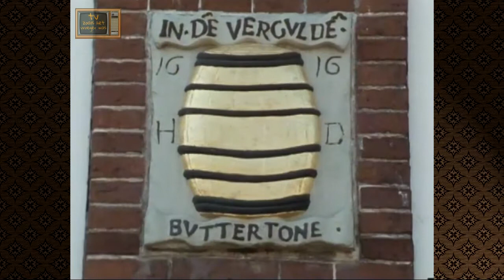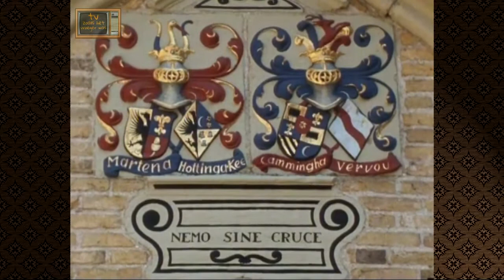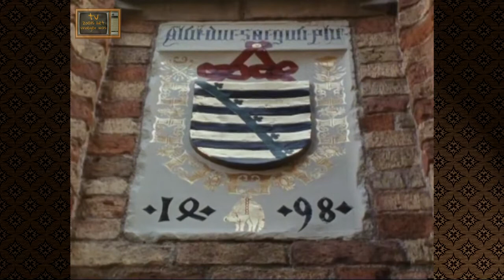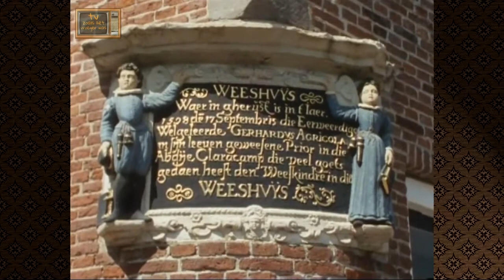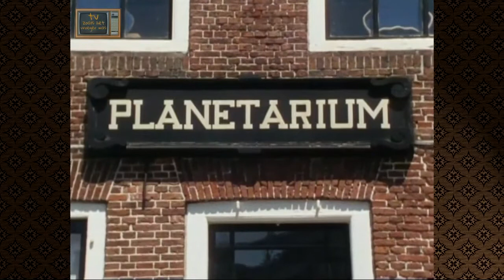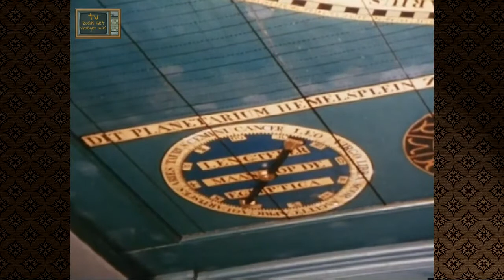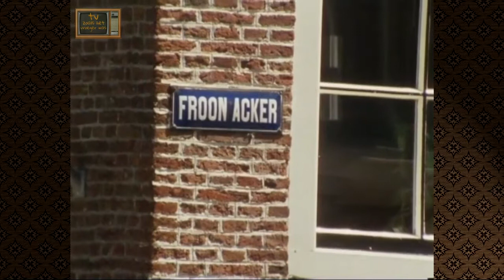Ontdek je plekje: Franeker